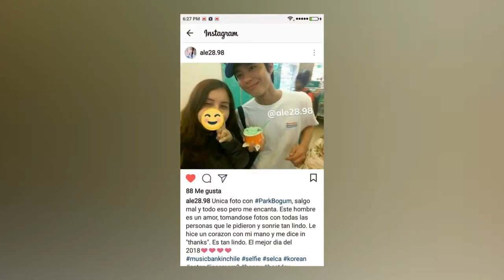Park Bo Gum A Very Lucky Chilean fan💓😪💥💞